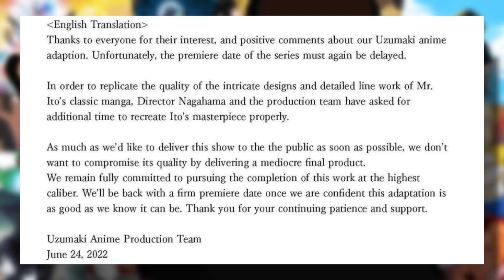Uzumaki Anime DELAYED... Again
Adult Swim's Uzumaki Anime Has ONCE AGAIN Been DELAYED!!!